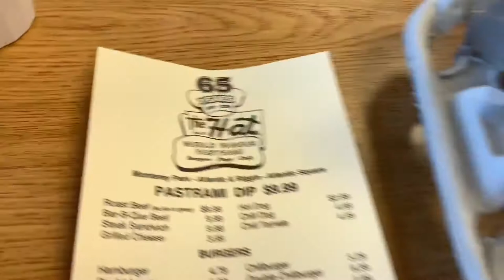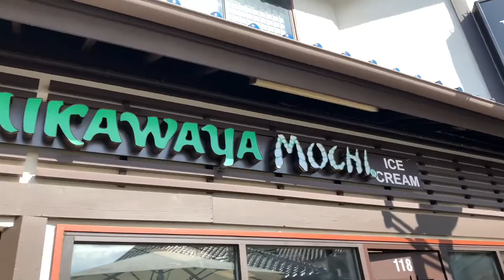The Hat | Burgers & Chilli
First vlog, smoking some good gas with the squad & reviewing a local pastrami & burger spot in Los Angeles with an extra mochi review, Enjoy 😘.